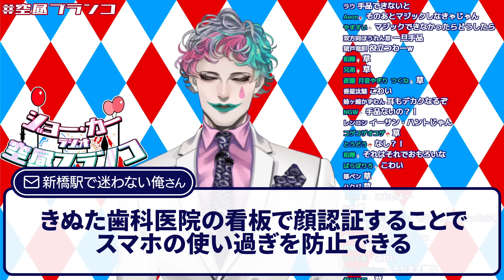【アジサイに○○をかけると…】リスナーの考えた怪しいライフハックで意外と幸せになるジョー・力一【にじさんじ切り抜き/空昼ブランコ】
元配信もみてね

つってねスタンプや限定配信など、いろいろ特典をご用意します！　登録は↓